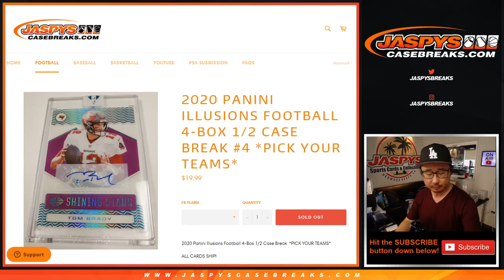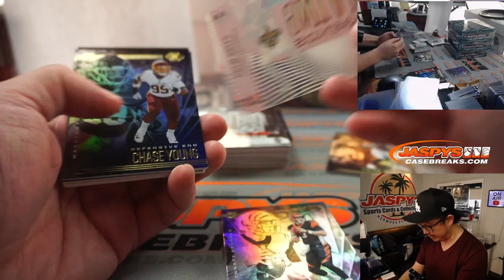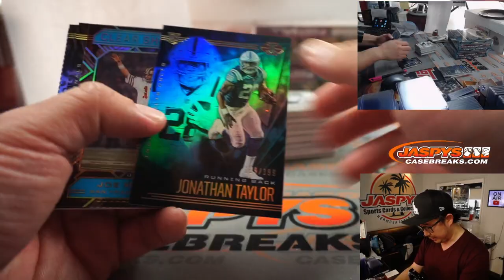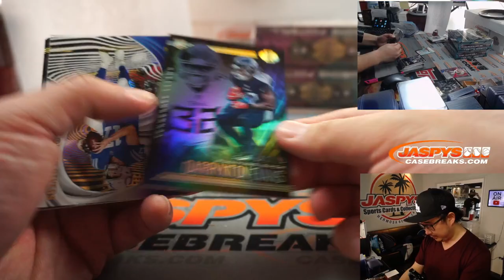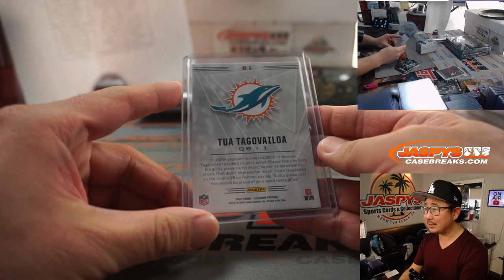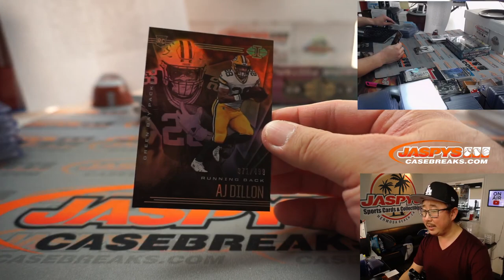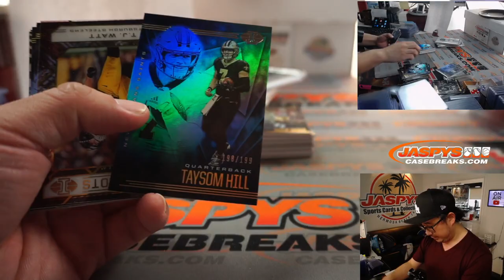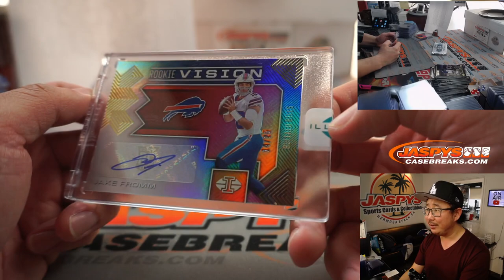Tu, 03.16.21 // 4Box PYT #4 // 2020 Panini Illusions Football (NFL)